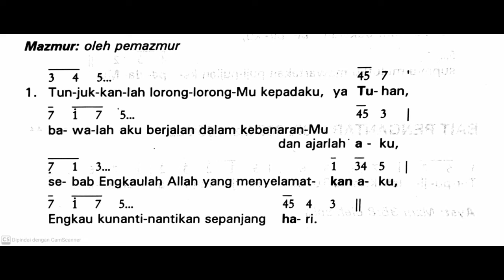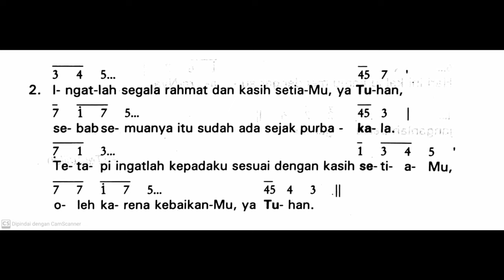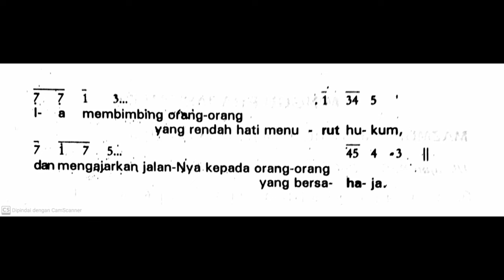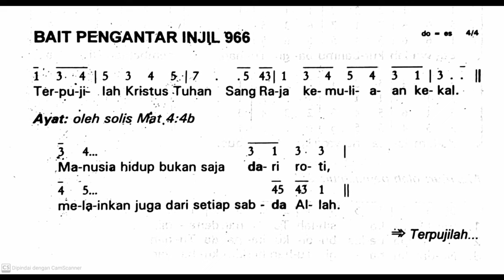[Edisi Lama] Minggu, 18 Februari 2024 - MINGGU PRAPASKAH I (Pertama) - Mazmur Tanggapan - Tahun B